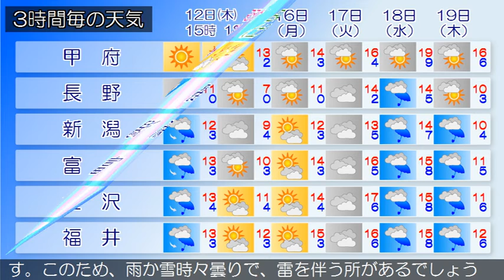2019/12/12 甲信北陸地方の天気予報 昼